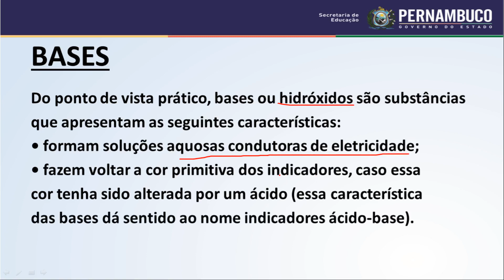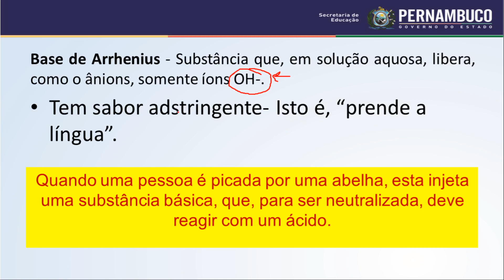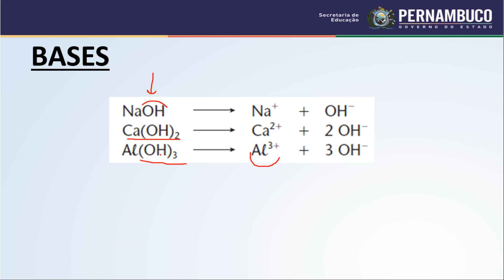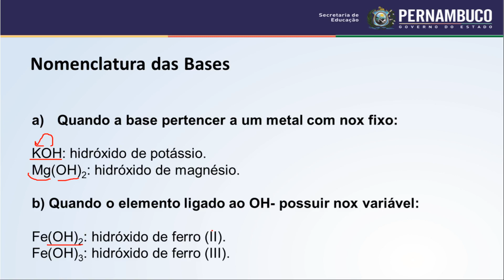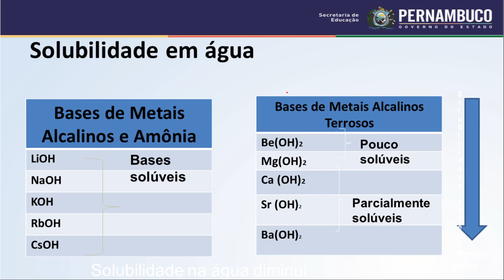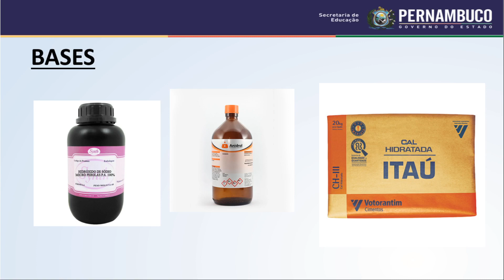FUNÇÕES INORGÂNICAS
REVISÃO RETA FINAL SSA 3ª FASE FÍSICA - POTÊNCIA MÉDIA